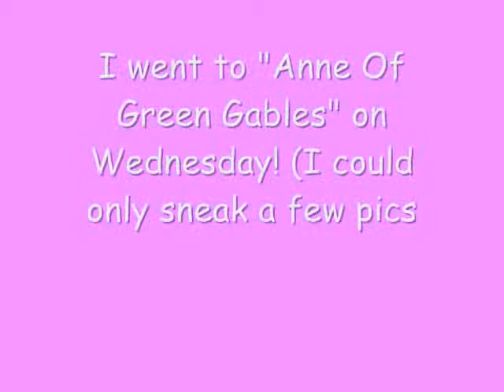PEI Vlog #4 - Welcome to my Crib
LOL I was trying to be quiet but ending up talking like a little kid and Anne of Green Gables is a really big story in PEI, everybody knows who she is.